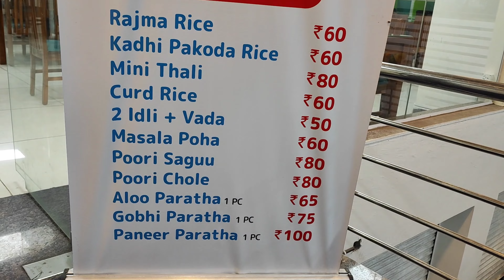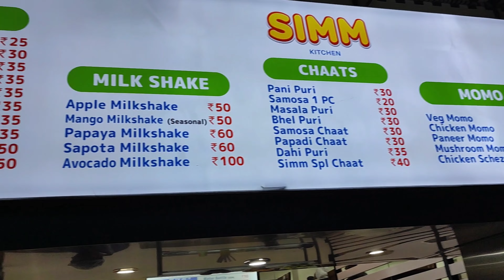Simm kitchen Bengaluru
simm kitchen btm first stage. an authentic North indian restaurant. at affordable prices. with ample dining space. and yummy food.

sim kitchen
btm first stage
north indian food
food vlogger
bangalore food vlogger
restaurants in bangalore